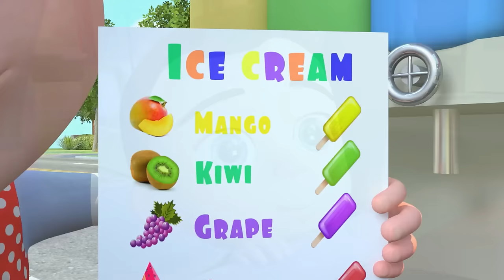I'm a Little Teapot Song | Newborn Baby Songs & Nursery Rhymes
🎶 Let's pour out joy and laughter together, creating unforgettable memories and sparking imaginations! 😊🌟🌈